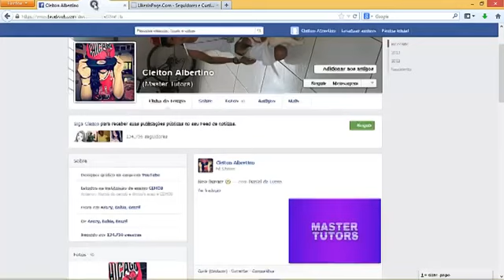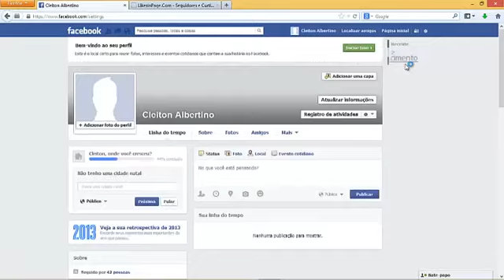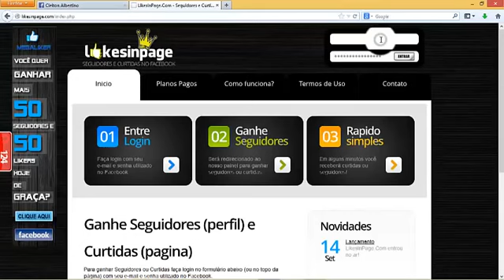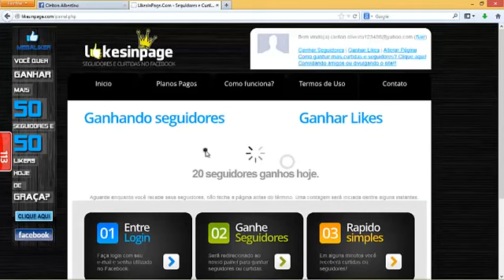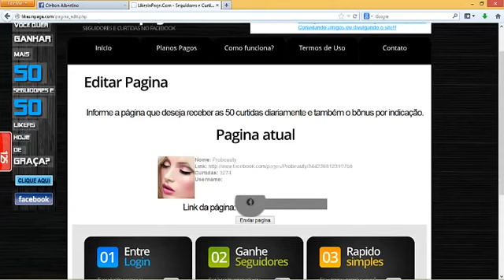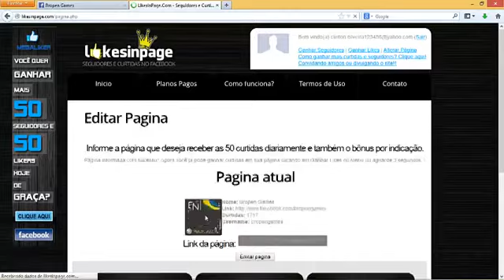COMO GANHAR MILHARES DE SEGUIDORES NO FACEBOOK 2015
Leia a descriçãooo

Se -  escreva

►| Sites Para Ganhar Seguidores ! Esse é o melhor e sem link encurtador.

Site novo e sem link encurtador.